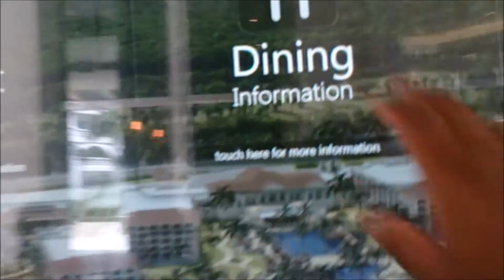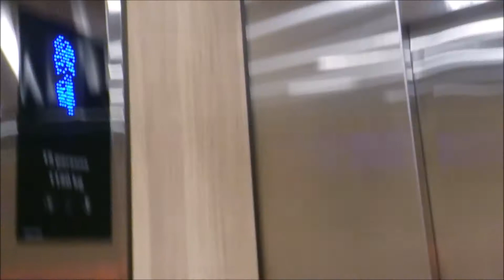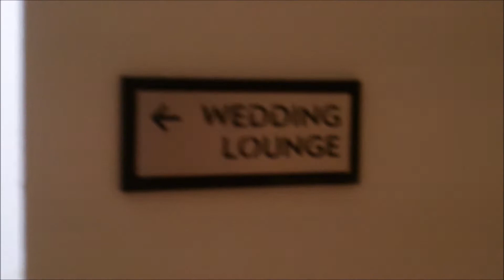Hyatt Ziva Rose Hall - All Inclusive Resort In Montego Bay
Hyatt Ziva Rose Hall Resort and Spa in Montego Bay, Jamaica.

The food at this resort was simply superb. You have to go to experience this luxurious lifestyle.

Leave a comment asking us about or telling us where you want to go and we'll make your dream a reality.

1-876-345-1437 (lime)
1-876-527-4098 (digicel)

There is still time to book your Emancipendence Cruise 2017 sailing from Miami to Eastern Caribbean .

Couples and Singles Retreat coming soon!!! Call to start your booking process now!!!